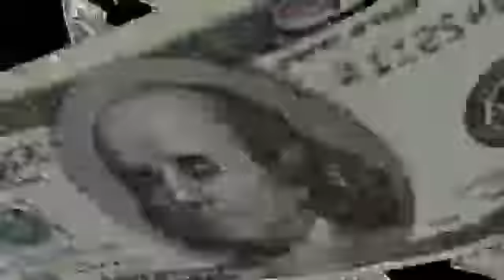Meepcity เปลี่ยน neighborhood ให้สวยขึ้น และของใหม่ๆด้วย!!!